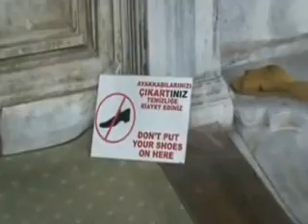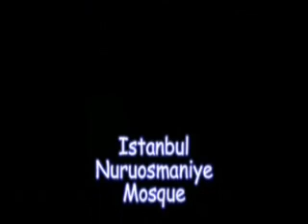FATİH ERDEM-RECEP YILDIZ ÇİFT RAST EZAN-İSTANBUL